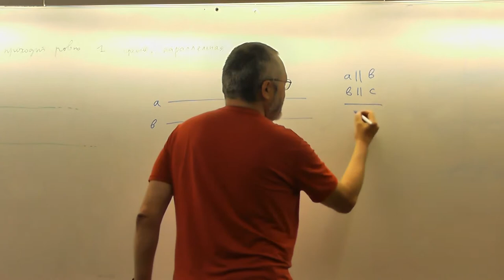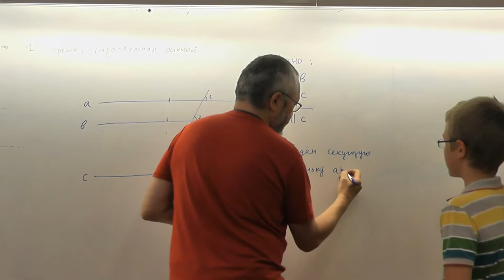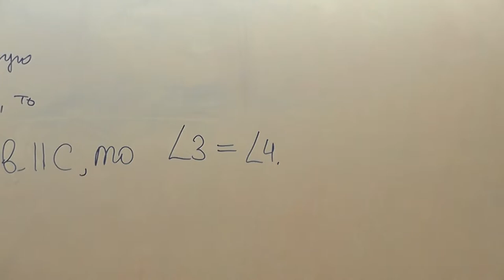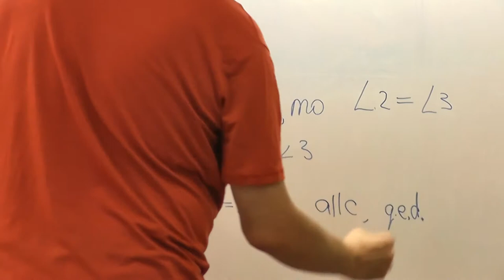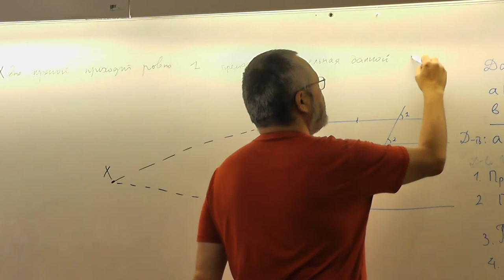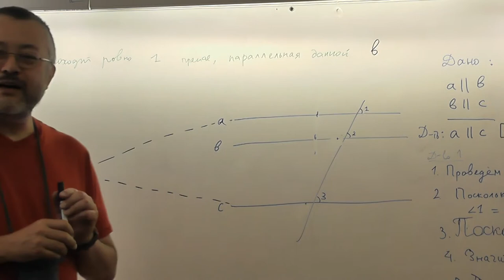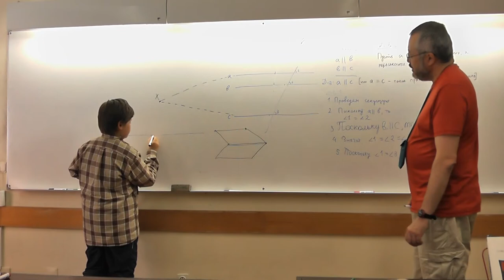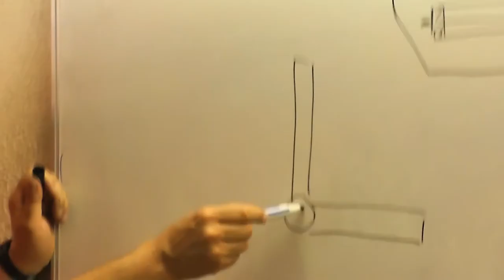84 Транзитивность параллельности и рейсшина